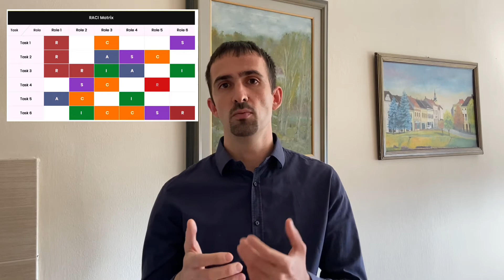Definisanje projekta, zadataka, uloga i odgovornosti / RACI metoda (matrix)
Dešava li vam se da se u okviru projekta ili organizacije zadaci ne izvršavaju? Da ne znate ko je odgovoran za to?

Za dobru organizaciju tima i efikasne rezultate uloge moraju da budu jasno podeljene, kao i odgovornost.

RACI metoda (RACI matrix) je jedna od jednostavnih metoda projektnog menadžmenta koja vam pomaže da jasno definišete projekat, zadatke, uloge i odgovornosti.

Slova RACI metode označavaju sledeće:

1. Odgovorni za izvršenje zadatka (Responsible) - izvršava zadatak

2. Odgovorni za zadatak (Accountable) - donosi odluke i mere u okviru projekta

3. Konsultant / Savetnik (Consulted) – savetnik u vezi sa odlukama i zadacima

4. Informisan (Informed) – onaj koga informišemo o odlukama i radnjama tokom i po završetku zadakta ili projekta.

Za lakše praćenje:

0:00 - Uvod
1:00 - Šta je RACI metoda?
1:37 - Uloge u timu / na projektu
3:15 - Kako napraviti RACI metod
4:55 - Glavna vrednost RACI metode
5:25 - Saveti za kvalitetnu RACI matricu

Vladimir Mladenov - Biografija

Diplomirani Ekonomista i Master Politikolog, sa preko deset godina iskustva u Digitalnom marketingu. Radio kao Specijalista za E-commerce u kompanijama NELT i Webcentric, Rukovodilac online radnje i digitalnog marketinga u kompaniji Keprom i Izvršni Direktor u agenciji za digitalne komunikacije GOviral. Uža specijalnost su mu društvene mreže i E-commerce. Jedan je od pionira u Srbiji u korišćenju društvenih mreža u profesionalne svrhe. Oglašavanjem na Facebook-u i Google-u se bavi od 2008. godine, kao i kreiranjem kompanijskih i organizacionih stranica i grupa, vođenjem digitalnih kampanja, analitikom i analizom rezultata. Učestvovao u kreiranju i implementaciji na desetinama Web shop-ova, vodio projekte i postavljao procese u E-commerce rešenjima. Primeri uspešnih i nagrađivanih E-commerce portala – takolako.com i aksa.rs. Trenutno se bavi konsultantskim poslom kao sertifikovani konsultant za digitalnu transformaciju sa ekspertizom za društvene mreže i internet prodaju (međunarodni sertifikat GIZ i WKO).

Za njega je digitalni marketing stil života i način komunikacije koji pruža mogućnost da se menja svest ljudi, pomeraju granice i menja svet.